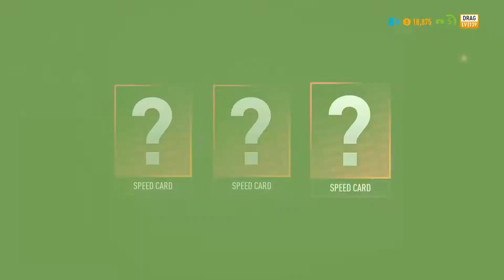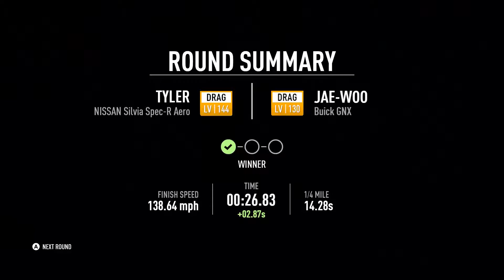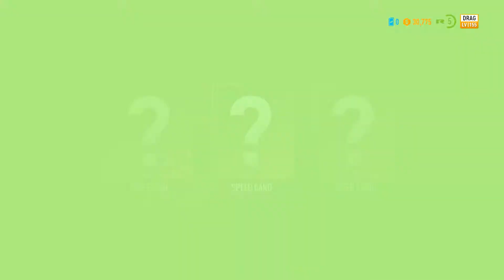Need for Speed Payback Gameplay Walkthrough Part 10 Riot Club (PC Gameplay, 1080p, 60FPS)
Need for Speed Payback Gameplay Walkthrough Part 10 Riot Club (PC Gameplay, 1080p, 60FPS, No Commentary)

Need for Speed Payback is a racing video game developed by Ghost Games and published by Electronic Arts.

Designer - Riley Cooper
Composer - Joseph Trapanese
Publisher - Electronic Arts
Director - William Ho
Producers - Jeremy Chubb, Patrick Honnoraty, Johan Peitz, John Wikberg
Artist - Abdul Khaliq
Writers - Daniel Roy, Zack Betka, Ben Blumenthal, Mikael Hedberg
Genre - Racing